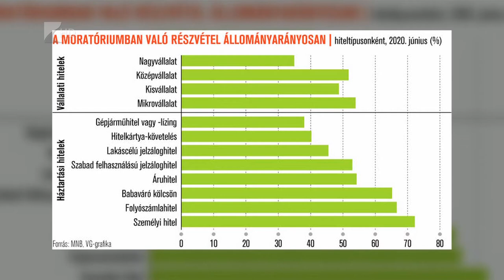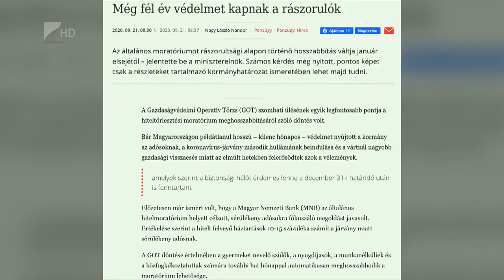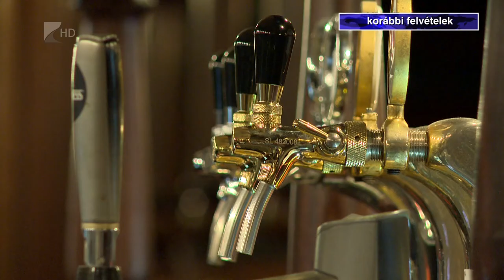Meghosszabbítják a hiteltörlesztési moratóriumot - Kölcsey Televízió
Meghosszabbítja a hiteltörlesztési moratóriumot a kormány a védelemre szoruló csoportok számára. Van, akinél automatikusan történik a hosszabbítás, másoknak azonban jelezniük kell, hogy élnének a lehetőséggel. Hétfőn közben újabb járványügyi óvintézkedések léptek életbe mások mellett a busz- és vasútállomásokon, a színházakban és mozikban, továbbá a szórakozóhelyeken.